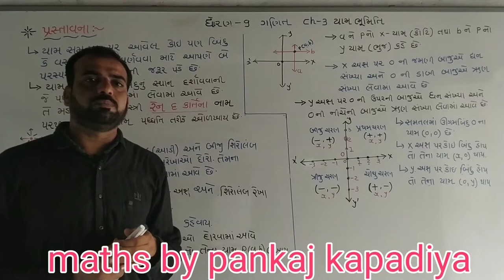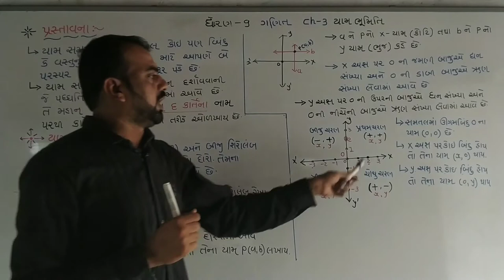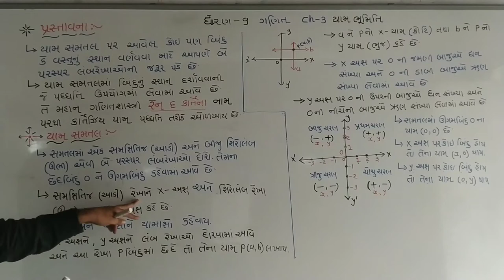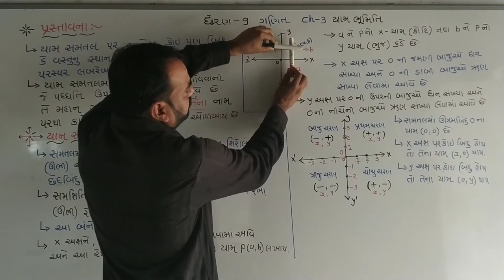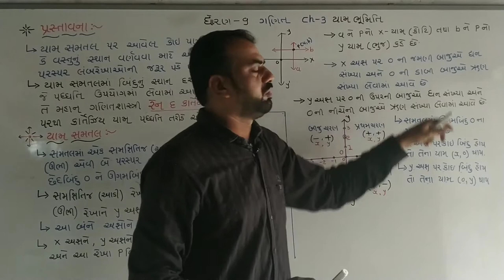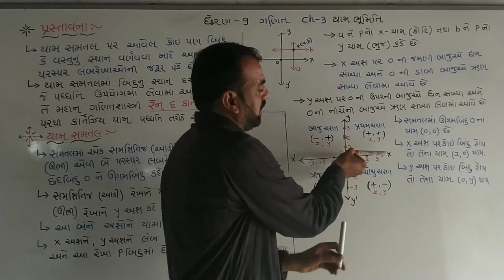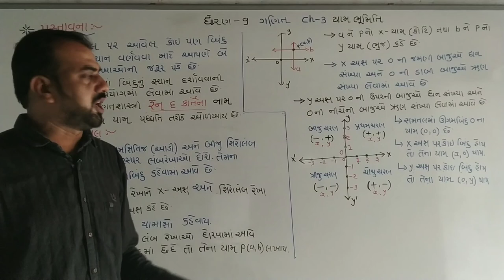Std 9 Maths Ch 3|(યામભૂમિતી) Introduction, NCERT Gujarati Medium,Ex.-3.1 Q.-1, Dhoran 9 Ganit Ch-3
ધોરણ 9 ગણિત ,ચેપ્ટર 3  યામભૂમિતિ, પ્રસ્તાવના part -1

Std 9 Maths Chapter-3 Ex-1.1, Q-1 in Gujarati by Pankaj Sir